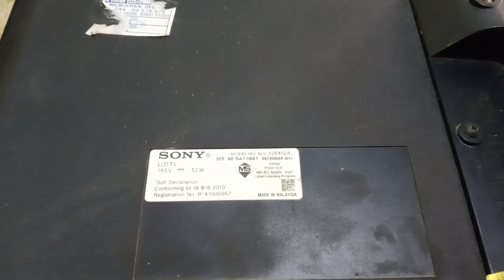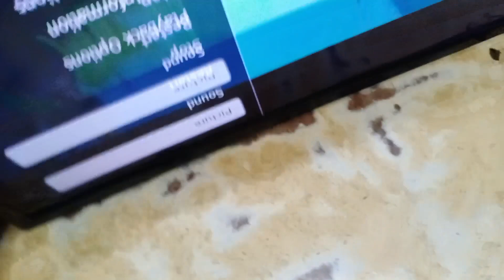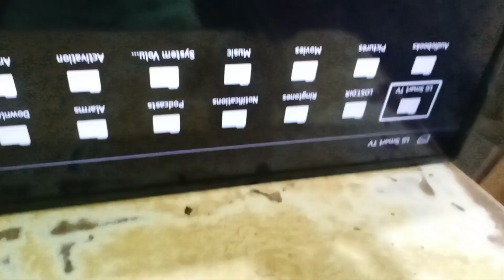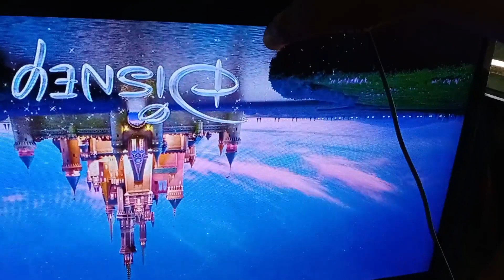KLV-32R402A DOUBLE IMAGES AND COLOUR PROBLEM SOLVED